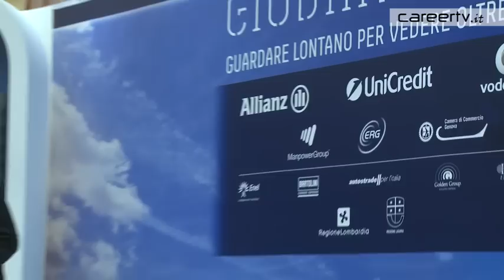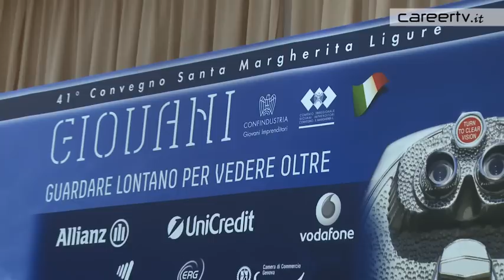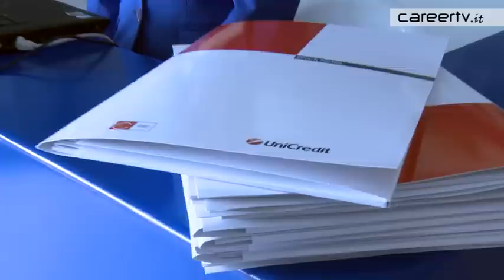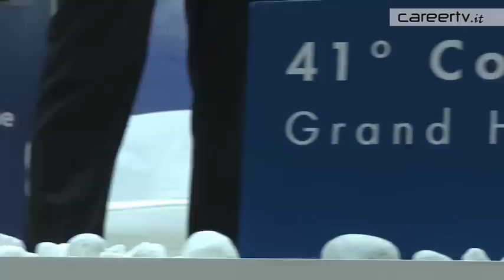CareerTV.it: Il talento delle idee: il progetto di Unicredit e Giovani imprenditori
Al 41° congresso dei Giovani Imprenditori, a Santa Margherita Ligure, è stata lanciata l'iniziativa promossa da Unicredit in collaborazione con Confindustria. L'obiettivo è trasformare idee valide e originali di giovani laureati in impresa.